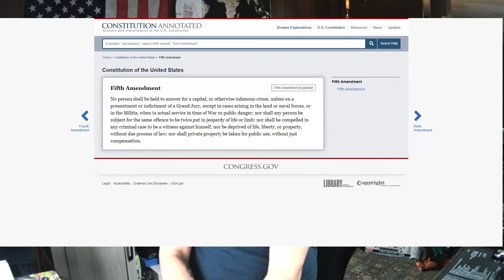ARTICLE 1776 podcast ep 29 the 5th amendment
chapters
0:00 intro
1:57 beginning
5:07 the 5th amendment
11:41 Miranda v Arizona
15:29 the Miranda rights
19:46 5th amendment protection
21:35 military not being indicted
22:36 can't be tried twice
31:48 J.K. Rowlin/hogwarts legacy
44:15 Article 1776

of course we love to show love to our supporters, so go check out